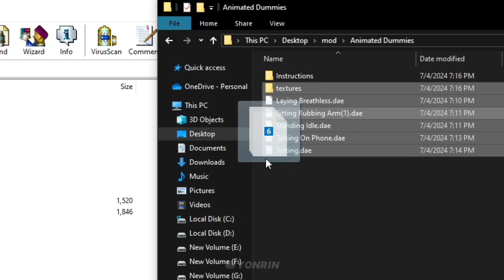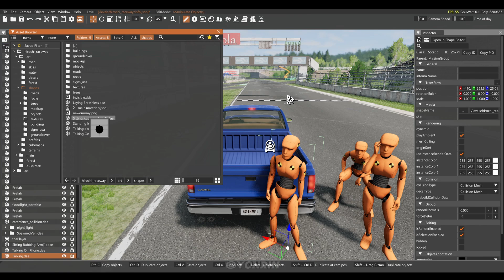BeamNG Drive - Animated Dummy Tutorial